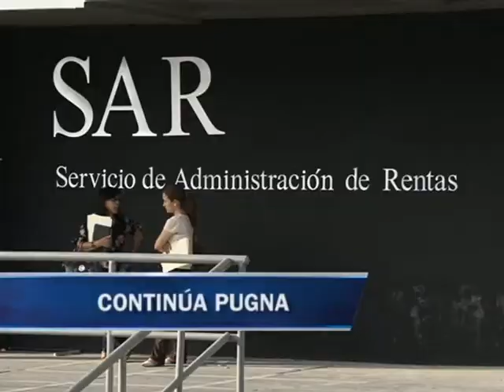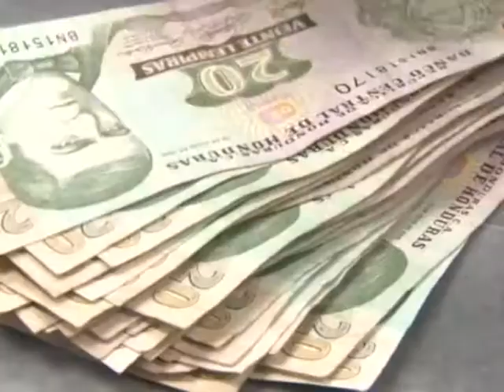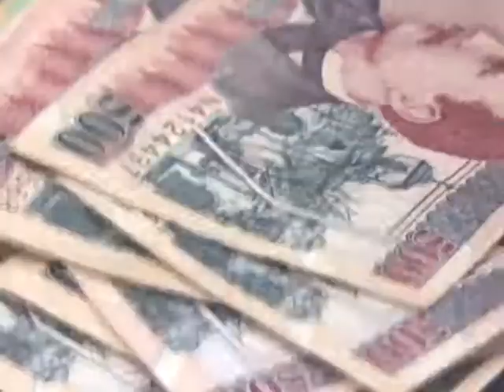SAR: no habrá más cargas tributarias, cobro del 1.5% de ISR, no debe ser eliminado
Personeros del Servicio Administrador de Rentas anuncian que no habrá más cargas tributarias, e insisten que el cobro del 1.5% de impuesto sobre la Renta, no debe ser eliminado.